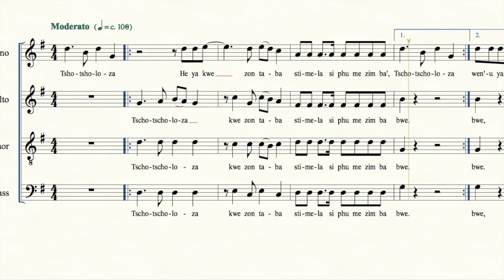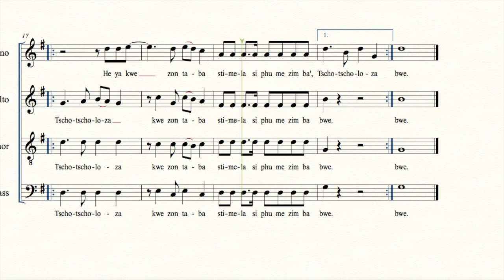Soprano - Tschotscholoza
This video is about Tschotscholoza 1